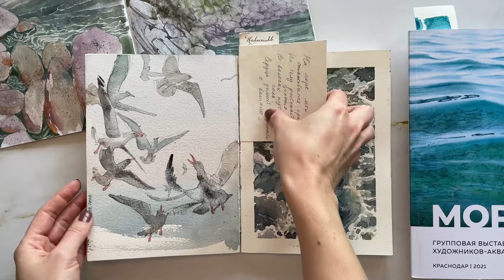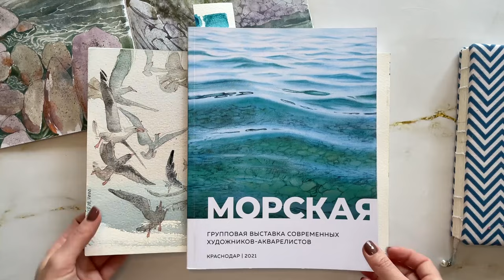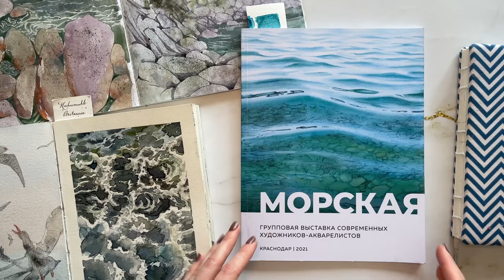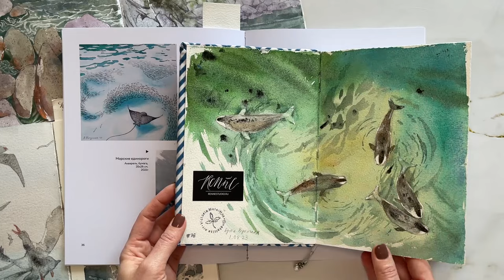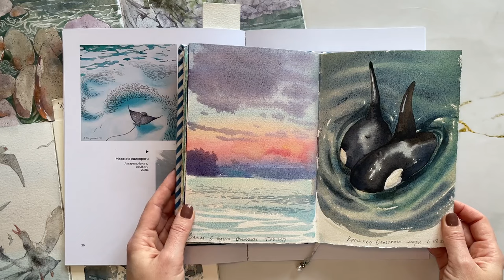На что вдохновили меня морские сюжеты. Обзор моих работ.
По вашим просьбам, на основе моих картин я готовлю обучающий курс, на котором вы научитесь писать морские сюжеты акварелью. Видео познакомит вас с некоторыми из них.